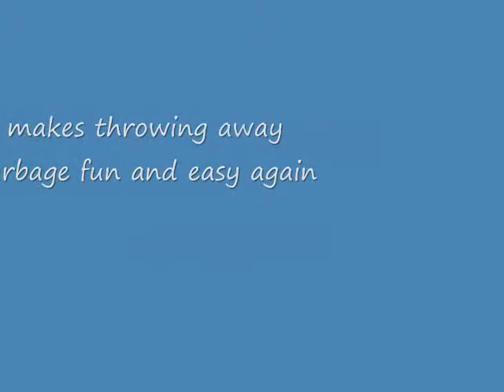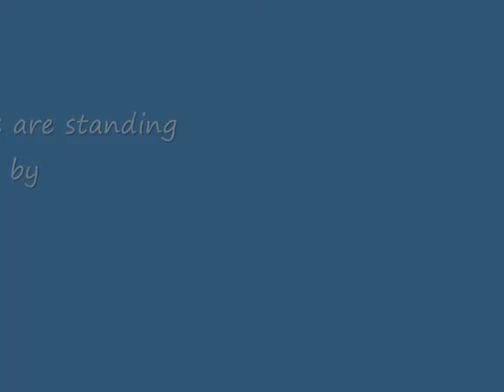Bretman Videos SJ Billy Mays infomercial for the "Garbage Buddy"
Get your Garbage Buddy now..